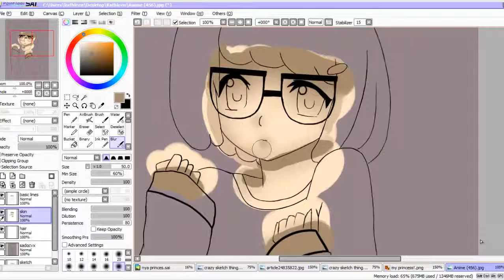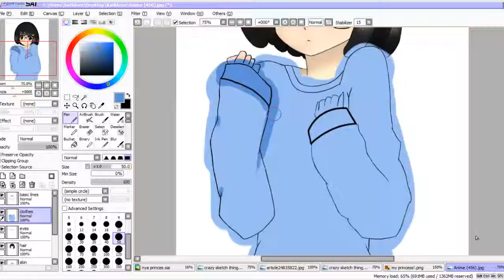【Speedpaint】Bob's burgers - Tina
Here is just another speedpaint, It is my first fanart i ever made which is not about an anime!
It's not that good, but i was bored in the middle of the night.
I hope you like it eitherway!